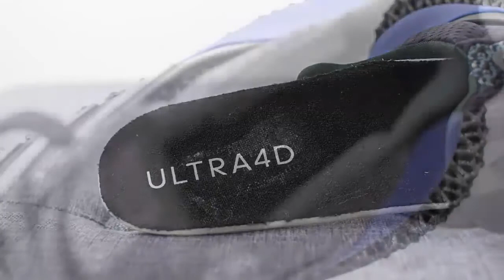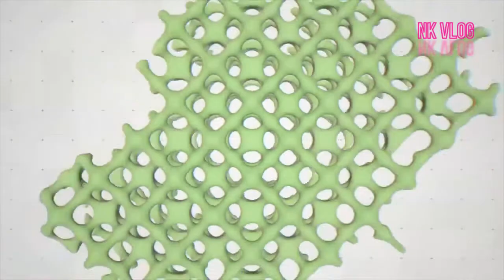REVIEW ĐÔI GIÀY GIÁ RẺ HOT NHẤT 2020 CỦA ADIDAS : ULTRA 4D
Adidas ra mắt Ultra4D đế in công nghệ cao giá rẻ.Một phiên bản giày thể thao với bộ đế in 3D cao cấp nhất của Adidas vừa được ra mắt với mức giá thấp hơn so với trước đây.